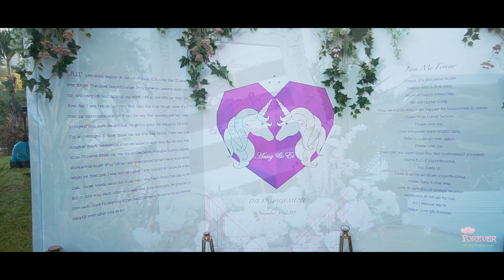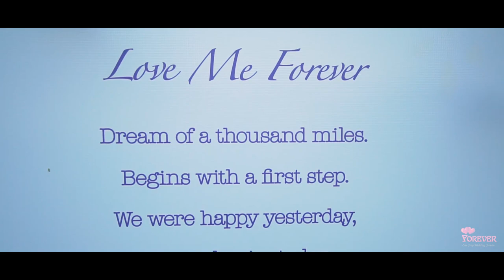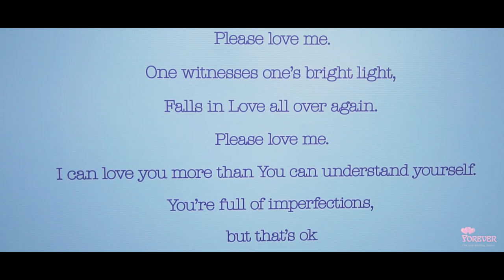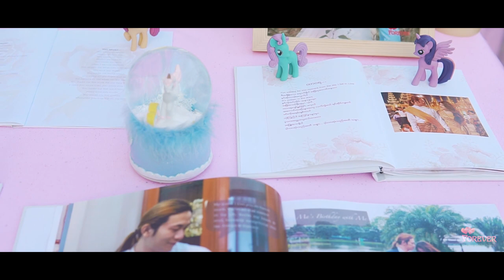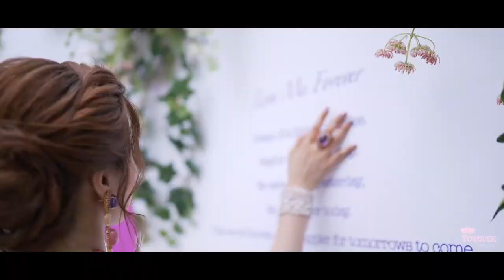🦄Mr. Aung Tun Lin & 🦄Ms. Ei Thinzar Maw @ Presented by Forever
Congratulations !!!

🦄Mr. Aung Tun Lin & 🦄Ms. Ei Thinzar Maw

နေခြည်နွေးနွေး လေနုအေးလေးနှင့်အတူ နူးညံ့တဲ့ မြက်ခင်းစိမ်းပေါ်မှာ တူလျှောက်လှမ်းလို့ နှစ်ဘက်သောမိဘ အမှူးထား၍ ဆွေမျိုး မိတ်သဟာများ ​ရှေ့မောက်၌ စေ့စပ်ကြောင်းလမ်းခြင်း မင်္ဂလာပြုလုပ်ခဲ့ကြတဲ့ ချစ်သူနှစ်ဦး.

Forever သို့ Pre Wedding Trtp မှအစ One Stop Service နှင့် Planning ထိ ယုံကြည်စွာအပ်နှံပေးသည့်အတွက် ချစ်သူနှစ်ဦးကို အထူးပင် ကျေးဇူးတင်ပါတယ်ရှင်. (u)

ေနျခည္ႏြေးႏြေး ေလႏုေအးေလးႏွင့္အတူ ႏူးညံ့တဲ့ ျမက္ခင္းစိမ္းေပၚမွာ တူေလွ်ာက္လွမ္းလို႔ ႏွစ္ဘက္ေသာမိဘ အမႉးထား၍ ေဆြမ်ိဳး မိတ္သဟာမ်ား ​ေရွ႕ေမာက္၌ ေစ့စပ္ေၾကာင္းလမ္းျခင္း မဂၤလာျပဳလုပ္ခဲ့ၾကတဲ့ ခ်စ္သူႏွစ္ဦး.

Forever သို႔ Pre Wedding Trtp မွအစ One Stop Service ႏွင့္ Planning ထိ ယုံၾကည္စြာအပ္ႏွံေပးသည့္အတြက္ ခ်စ္သူႏွစ္ဦးကို အထူးပင္ ေက်းဇူးတင္ပါတယ္ရွင္. (z)

Photo            - Thet Naing Soe , Phyoe Thu Aung, Zayar Maung (Forever)
Floral & Decoration
Dress. - VIVID Fashion TASTE

👇 အောက်က Send Message လေးကို နိပ်ပြီး (CB) ကိုလာရောက် စုံစမ်းနိုင်ပါတယ်နော်.

🏠 Main Branch ; No.108, Phone Gyi Rd, Lanmadaw Tsp,Yangon.

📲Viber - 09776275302